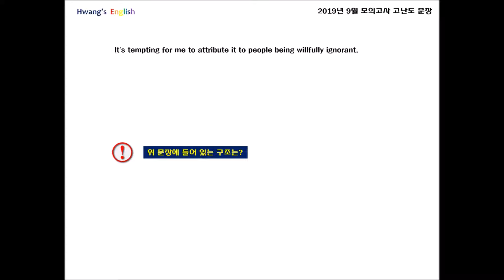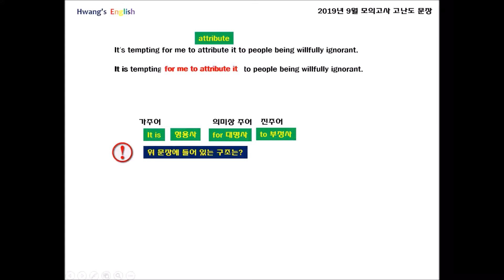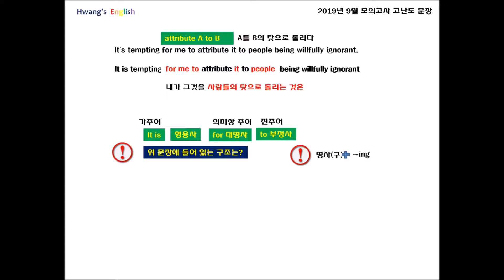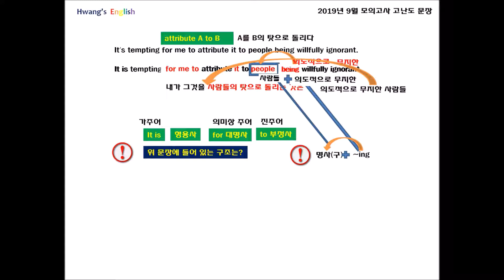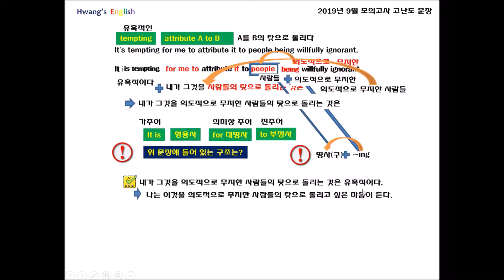[오늘의 문장 해석] it is+형용사+for ~to